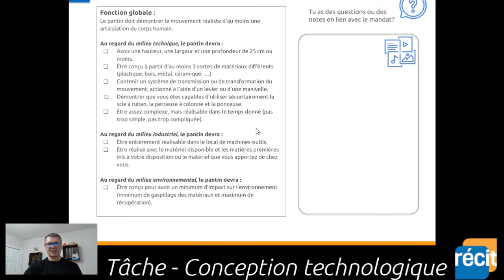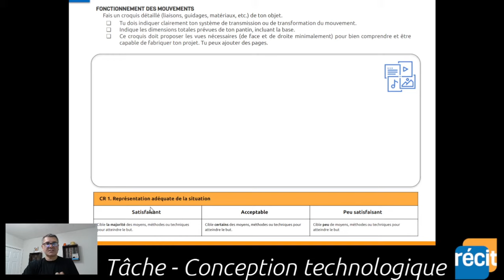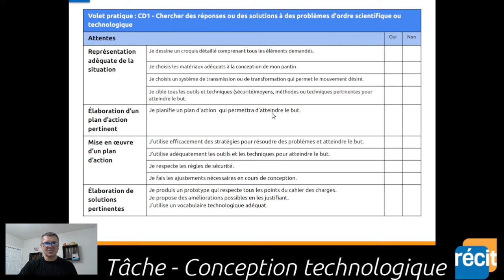Conception technologique - La tâche